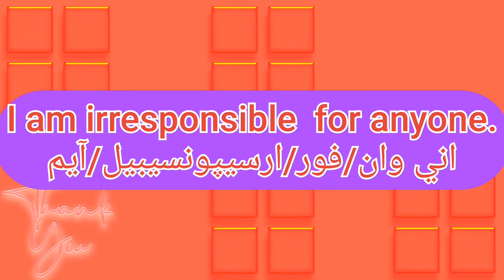ما معنى كلمة irresponsible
ترجمة